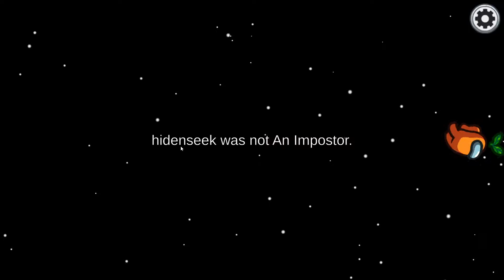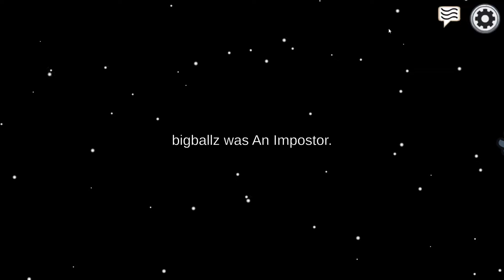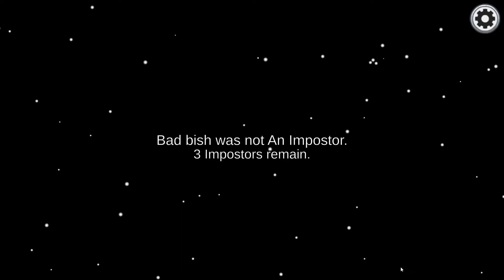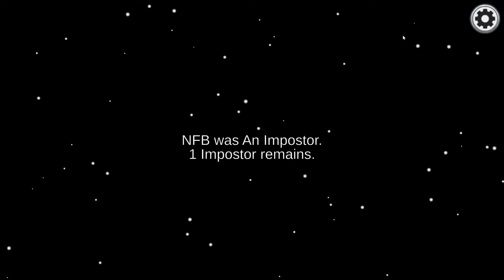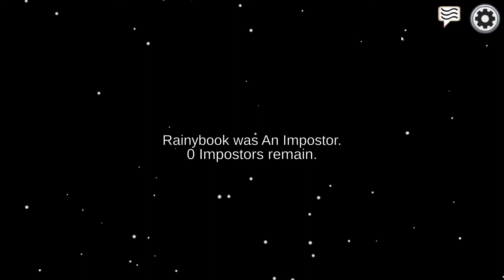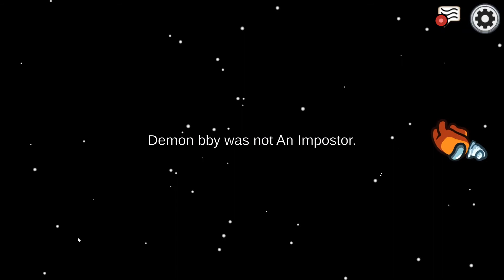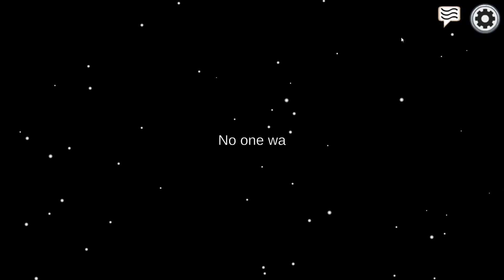Among Us - The Skield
My First ever Video on an online game!